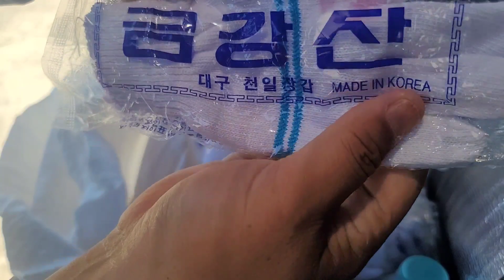협찬을 처음받았습니다.운전장갑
세종기지 지구조각가님 잘쓸게요
운전장갑을 보내주셔서
너무감사합니다..